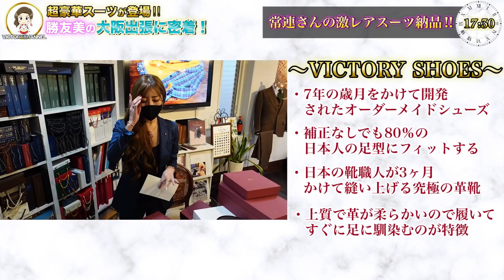【出張1日密着】世界で活躍する女性社長の大阪出張に同行してみた結果...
勝友美のライブ配信を見たい方はLINE公式アカウントでご案内してます。
また、採用情報や、重要告知はLINEでしてます。

起業して0から5年で、スーツブランドとして、日本初の世界４大ファッションショーであるミラノコレクションに出展を果たした株式会社muse の女性社長の大阪出張の1日です。

‹人生を変えたい人に見てほしい動画›17分見たら人生が変わります！

勝 友美
株式会社muse　代表取締役

アパレル販売員から始まり、初日にトップセールスとなる。
ヘッドハンティングにより国内外でのスタイリスト経験を経た後、テーラーの世界へ転身。
28歳で自社ブランド『muse stylelab』を立ち上げ、独立。
「夢を叶えるヴィクトリースーツ」として多くのエグゼクティブより支持を受け、現在に至る。

2017年6月、ブランド名を『muse style lab』改め『Re.muse』へ改名。
著書に『営業は「バカ正直」になればすべてうまくいく！』（SB クリエイティブ）
2018年2月、9月にテーラーとしては日本初のミラノコレクション出場を果たす。
10月にはインドファッションウィークに出場。 NHK、日本テレビを始め、多数のメディアに取り上げられている。

◆勝 友美のことがよくわかる動画について

・NEWS PICS出演動画
ファッションバイヤーMBと「未来のビジネスファッション」を徹底議論